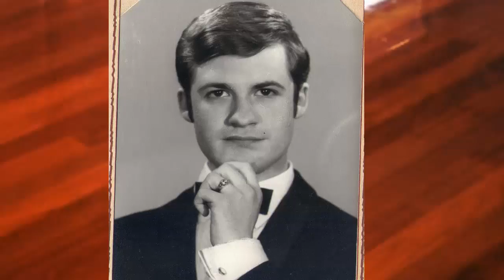Alberto Alemany Tango La cumparsita